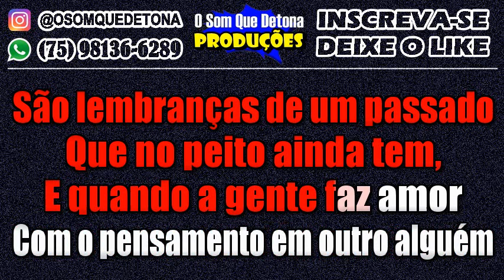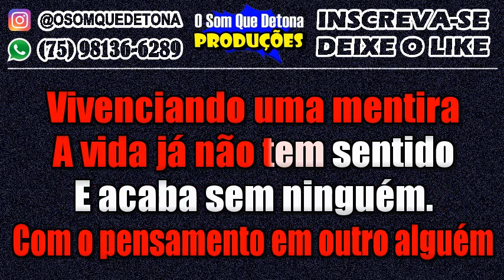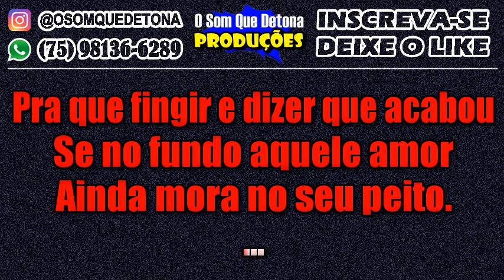KARAOKÊ DE ARROCHA - AMOR INESQUECÍVEL (UNHA PINTADA)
PRODUÇÃO: O SOM QUE DETONA
TECLADO: YAMAHA PSR E443 - KIT SAMPLES KONTAKT THIAGO AQUINO